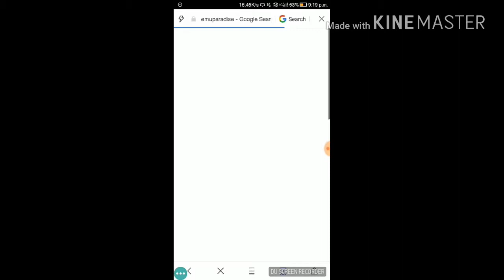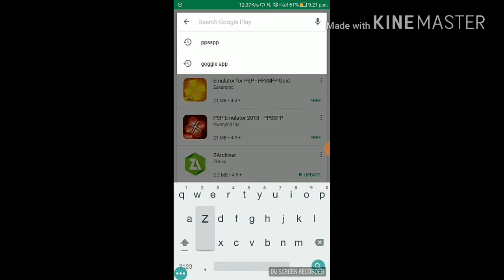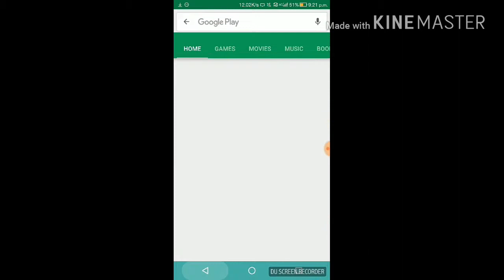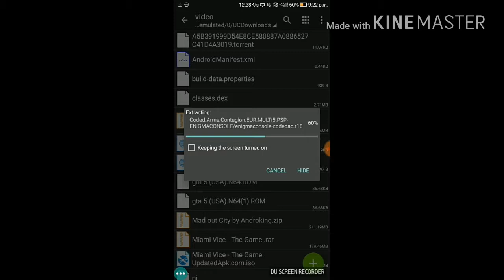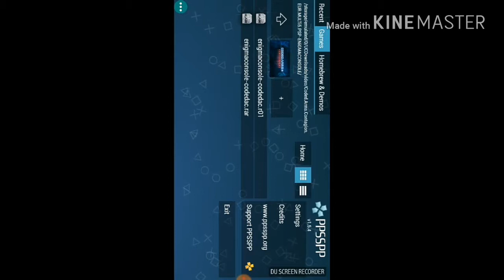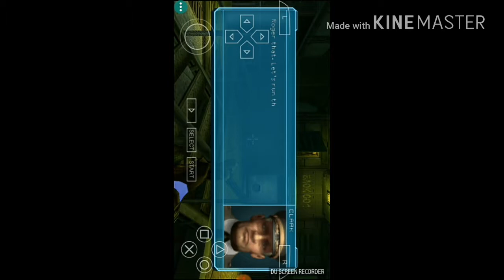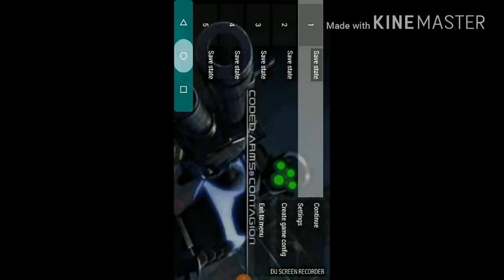HOW TO DOWNLOAD Coded Arms - Contagion FOR PPSSPP HIGH GRAPHICS GAME!!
Hi here we come again with some of the best games

DESCLIMBER-FAKE COPYRIGHT YOU TUBERS STAY AWAY 😡😡😡

WE WILL TAKE MORE SOME OF THE BEST GAMES OF ALL TIME!!

OUR CHANNEL NAME IS NOW GAMING UNIVERSE LEGEND